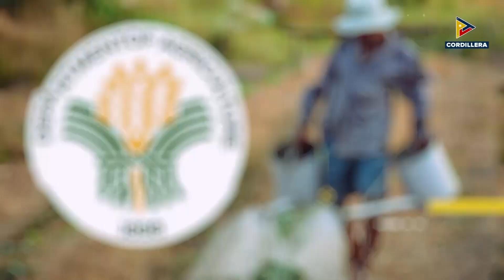Cordillera Indigenous Communities, dimmalan iti serye ti Training Programs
KangrunaanADamag | Cordillera Indigenous Communities, dimmalan iti serye ti Training Programs